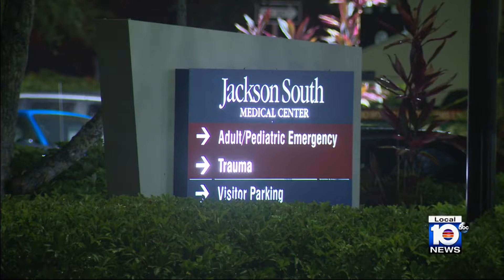Florida City father remains hospitalized after shooting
Eric Jackson, 21, remained hospitalized on Wednesday after he was shot in Florida City. Detectives don't expect him to survive, but his family remained hopeful.